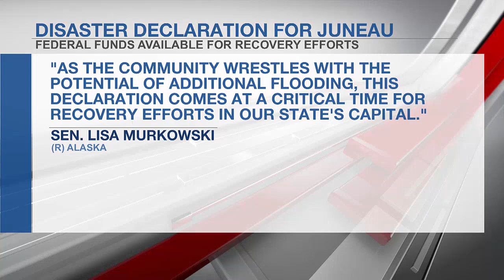Alaska congressional delegation reacts to disaster declaration for Juneau